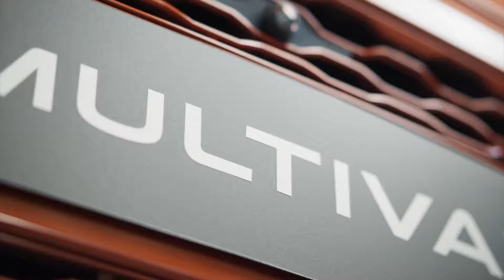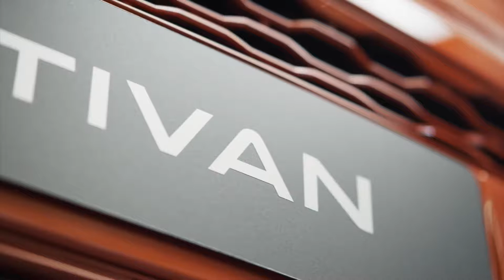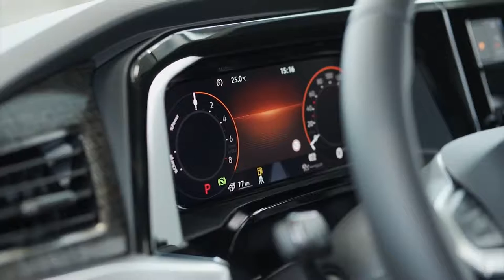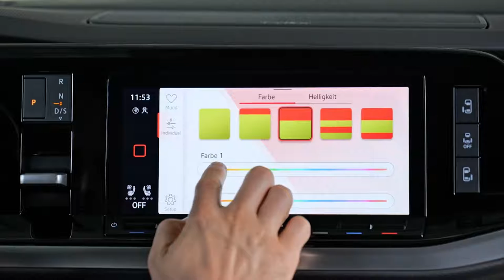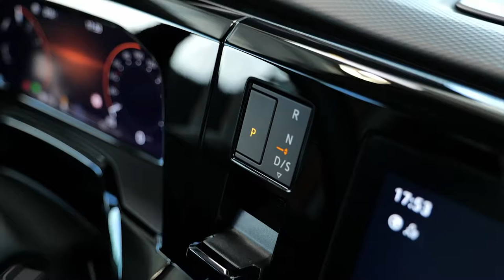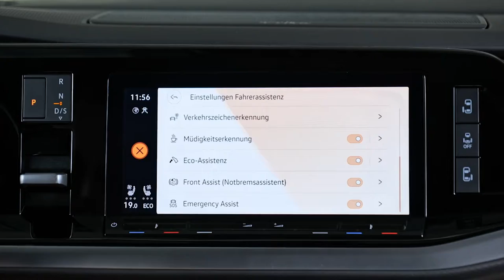NEW VOLKSWAGEN MULTIVAN T7 2022 | RELEASE DATE | PRICE | INTERIOR | EXTERIOR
DETAILS ABOUT THE CAR:
The price of the new Volkswagen Multivan T7 will increase compared to the Volkswagen T6.1 and will start at 45,000 euros.
 Volkswagen Commercial Vehicles has revealed the all-new Multivan, featuring a fresh design, more flexible interior, improved connectivity, and, for the first time, a plug-in hybrid option.
The Multivan has an all-new exterior design that pays homage to the DNA of its predecessors, dating back to the 1985 Transporter T3, with a horizontal design line and full-width grille and headlights, to give it a modern and dynamic look. The A-pillars have been remodelled to improve visibility, while unique front and rear light signatures give it a fresh look. The front air intakes, painted in the same colour as the vehicle, have been reduced, paying tribute to the heritage of the rear air-cooled engines of the first three generations while showcasing the future of the hybrid powertrain.
The dimensions New Volkswagen Multivan T7 :
Length: 4973 mm (short) / 5173 mm (long) Width: 1941 mm Height: 1903 mm
Trunk volume
 Short version: 469 liters / 3672 liters
Long version: 763 liters / 4053 liters
Trailer load up to 2000 kg
Overall, it means the new generation has a longer wheelbase and wider, lower profile, all designed to improve aerodynamics, lower fuel consumption and increase range. The model is available with wheels up to 19”, and in three specifications: “Multivan”, “Life”, and “Style”.
The new Multivan eHybrid combines a 1.4 TSI 150 PS engine with an 85kW electric motor to produce a combined power output of 160kW / 218 PS, providing silent, zero-emission driving when in electric only mode for short, urban trips while giving customers flexibility to enjoy longer journeys. The eHybrid uses a bespoke six-speed DSG gearbox.
The 13 kWh lithium-ion battery is housed under the Multivan’s flat floor, saving interior space and lowering the vehicle’s centre of gravity to improve handling. The charging point is located on the right-hand side of the front wing.
The front-wheel drive Multivan is also available with two four-cylinder turbocharged petrol engines: a 1.5 TSI 136 PS and a 2.0 TSI 204 PS. A four-cylinder turbo diesel, with a power output of 150 PS, will join next year. All of these are twinned with a seven-speed DSG gearbox as standard.
The Multivan is fitted with LED headlights as standard but can be upgraded to interactive IQ.LIGHT – LED matrix headlights, which offer a permanent full beam, without blinding oncoming drivers and dynamic cornering to provide precise illumination during bends. The IQ.LIGHT system also features an illuminated LED lateral bar in the radiator grille as a further element of the daytime running lights.
Inside, the new Multivan is more flexible and spacious than ever, with a new modular, lightweight seating system and innovative table.
With space for up to seven seats, the rear five seats, which are up to 25 per cent lighter, can be moved and removed to suit, while the second row can be moved 180-degrees to create a conference style seating configuration. The full-width bench seat for the third row has been replaced by individual seats to allow single seats to be removed for complete flexibility.
An innovative multi-function table has been designed for the new Multivan. Using the central track, it can be moved between any of the seating rows, and for the first time can be used as a centre console between the front seats. The table, which is completely removable, features adjustable height, three cup holders, and a storage bin.
Enabling the flexible seating and table track system is the completely flat floor from front to rear seats with no centre console, made possible by the removal of the traditional handbrake. Instead, the parking brake is activated electronically by button, or automatically. The new Multivan is offered only with an automatic DSG gearbox controlled via shift-by-wire technology, meaning the gearstick has been removed to further increase occupant space, with controls ergonomically integrated into the instrument panel.
In base version the Multivan offers 469 litres of luggage space behind the third row of seats, extending to 1,844 litres (1,850 litres with panoramic glass roof) behind the second row. The full cargo capacity up to the front seats is 3,672, extending to a maximum 4,053 litres in the longer version fitted with the panoramic glass roof.